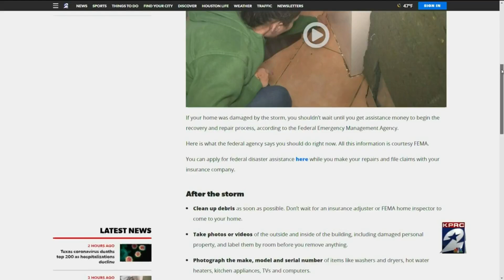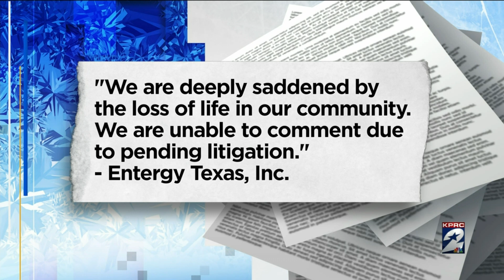Lawsuit Filed After Conroe Boy Dies During Storm